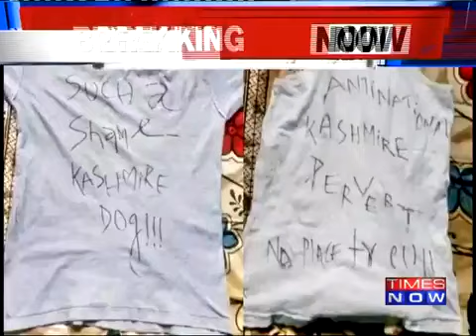Kashmiri Research Scholar At BITS Pilani Leaves University Following Harassment